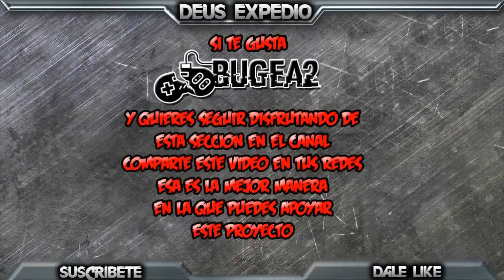¿BIOSHOCK COLLECTION?(BUGEA2)23/02/2016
▬▬▬▬▬▬▬▬▬▬▬ஜ۩۞۩ஜ▬▬▬▬▬▬▬▬▬▬▬▬▬▬
🔰🔰🔰🔰🔰LEA LA DESCRIPCION DEL VIDEO🔰🔰🔰🔰🔰
▬▬▬▬▬▬▬▬▬▬▬ஜ۩۞۩ஜ▬▬▬▬▬▬▬▬▬▬▬▬▬▬
▬▬▬▬▬▬▬▬▬▬▬ஜ۩۞۩ஜ▬▬▬▬▬▬▬▬▬▬▬▬▬▬
👉🏼STALKEAME EN MIS REDES
▬▬▬▬▬▬▬▬▬▬▬ஜ۩۞۩ஜ▬▬▬▬▬▬▬▬▬▬▬▬▬▬
👥skype:emmmanuel.g.m
👥Agregame tambien en WiiU como: Deus1990
👥PSN: expedio1990
👥xbox: Expedio90
▬▬▬▬▬▬▬▬▬▬▬ஜ۩۞۩ஜ▬▬▬▬▬▬▬▬▬▬▬▬▬▬

▬▬▬▬▬▬▬▬▬▬▬ஜ۩۞۩ஜ▬▬▬▬▬▬▬▬▬▬▬▬▬▬
STEAM KEY
94PBP-X49FJ-2CDXI